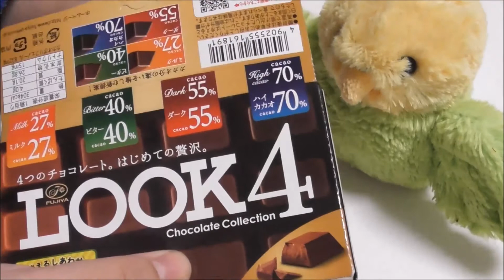【Vlog】「時代はハイカカオ」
動脈硬化予防に血圧を下げる効果、美容にもいいと言われるカカオポリフェノール。
時代はハイカカオです。
ですが、美味しく食べられるハイカカオチョコレートに出会うのが難しいのも事実。
今回はLOOKの新商品「LOOK４」のご紹介です